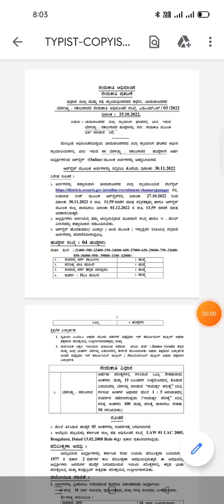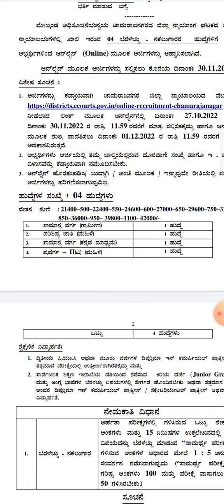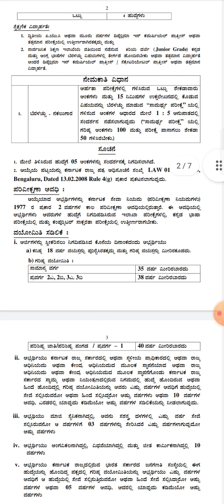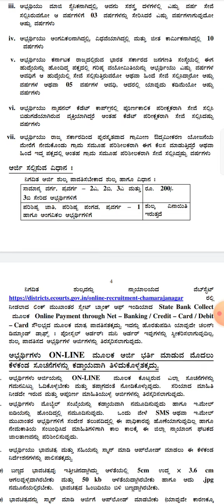ಜಿಲ್ಲಾ ನ್ಯಾಯಾಲಯದಲ್ಲಿ ಹೊಸ ನೇಮಕಾತಿ , ಚಾಮರಜನಗರ ಜಿಲ್ಲೆ 2022